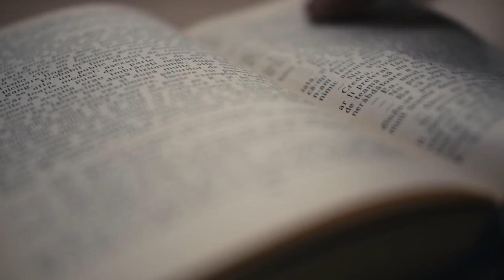o que ACONTECEU com os OUTROS HUMANOS?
Este vídeo apresenta uma exploração sobre o surgimento e desenvolvimento das diferentes espécies humanas que existiram ao longo da história. Ele começa com a pergunta sobre o que aconteceu com os outros humanos e questiona como nossa civilização teria se desenvolvido se vivêssemos com outras espécies inteligentes. A partir disso, o vídeo explica como é possível definir o que é ser humano e como as diferentes espécies são classificadas. Ele destaca a importância do gênero Homo e o surgimento da primeira espécie humana, o Homo habilis, há cerca de dois milhões de anos. A partir daí, o vídeo apresenta uma série de outras espécies humanas, como o Homo rudolfensis, Homo ergaster, Homo erectus, Homo heidelbergensis e Homo neanderthalensis, destacando as suas características e contribuições para a evolução humana. Ele conclui mostrando a existência de outra espécie humana, o Denisovans, que ainda é pouco conhecida.
Este canal faz parte do Science Vlogs Brasil.
382